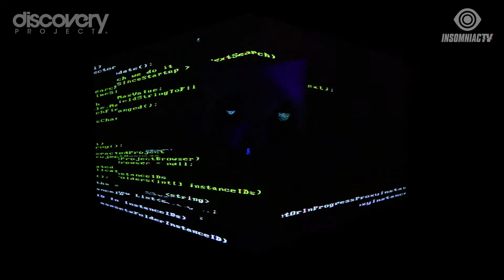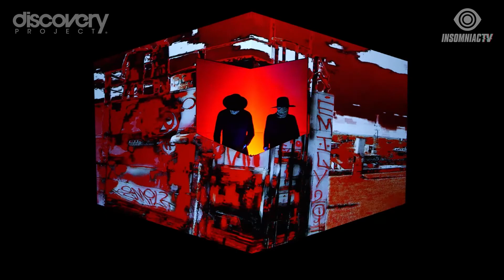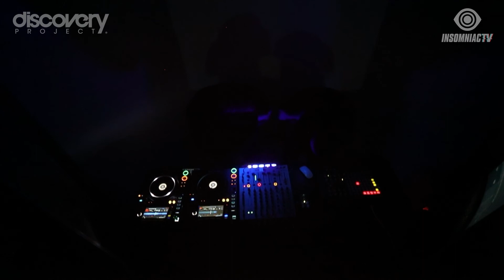Deepfake for Discovery Project Livestream (October 28, 2020)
Discovery Project takes over InsomniacTV with a MAJOR lineup feat. sets from Arnold and Lane, Anakim, DEEPFAKE, Niles Shepard, and Truth x Lies. StayHome and dance with Deepfake